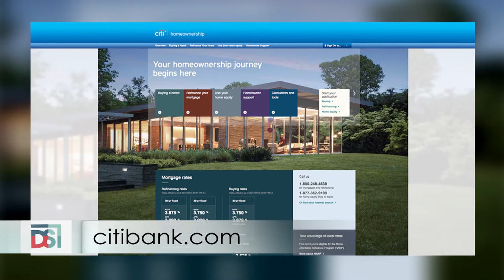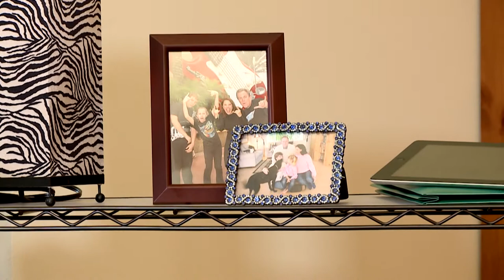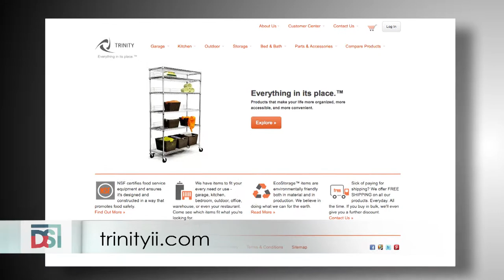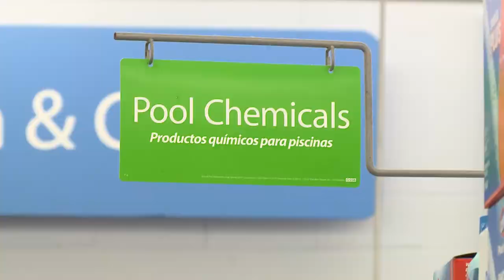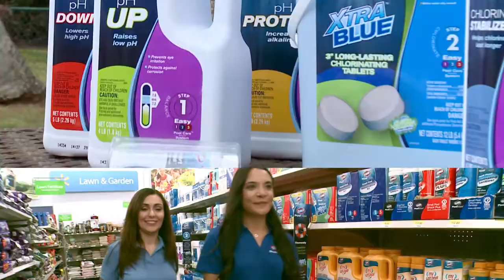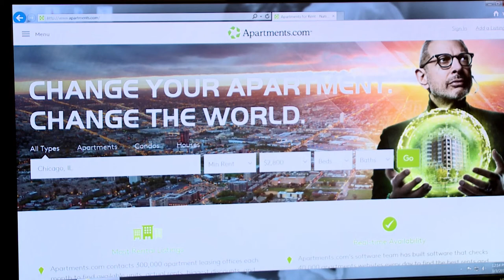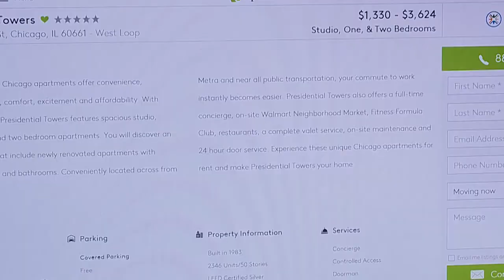First Spaces, Inside Spaces and Outdoor Spaces - Designing Spaces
Designing Spaces presents three topics for home owners; even for future homeowners! First, we dive into the world of first time mortgages, and how to cross the hurdles that are often preconceived notions. Then, we look at another type of living space-the college dorm, and how students can keep those cramped spaces organized. And, for homeowners, there are some great tips on how to organize spaces around the house too!  Finally, we go out in the back yard to enjoy the pool, and find it has turned green from algae. That sparkling water has turned into an ugly pea soup color. Despite how bad it looks, we have an expert with the right tools and treatment that will have the pool back to its inviting self quicker than you would think. That’s what we do at Designing Spaces, help living spaces…get better!

DS8267